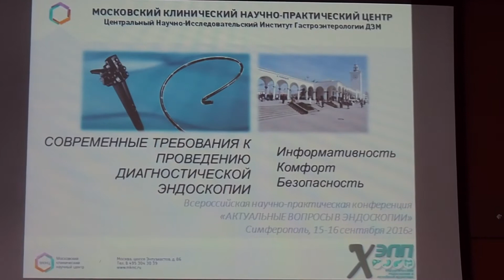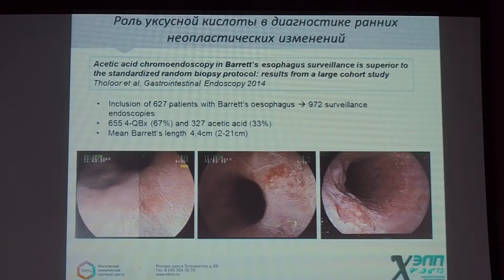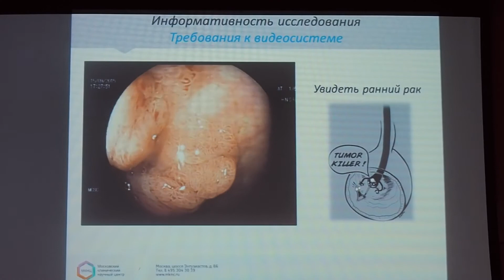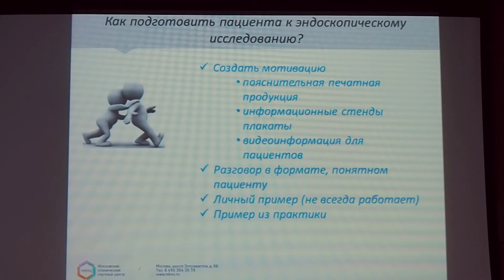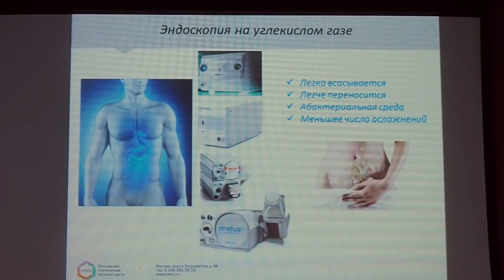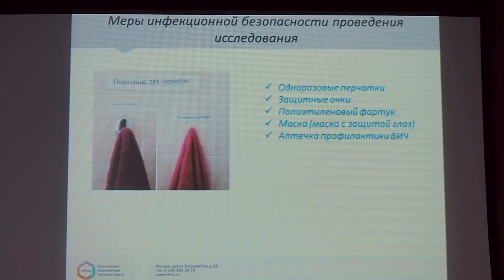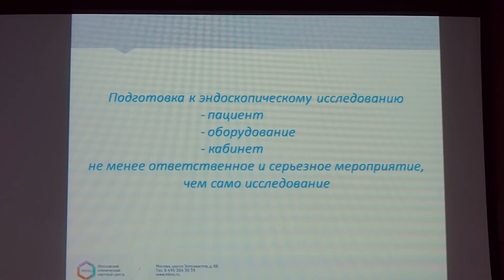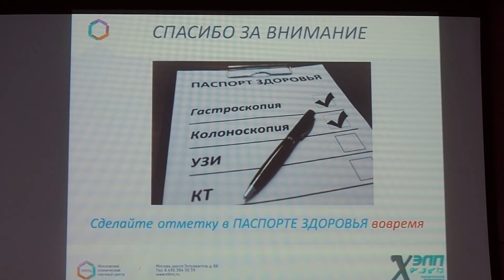10 Шишин КВ Современные требования к проведению диагностической эндоскопии